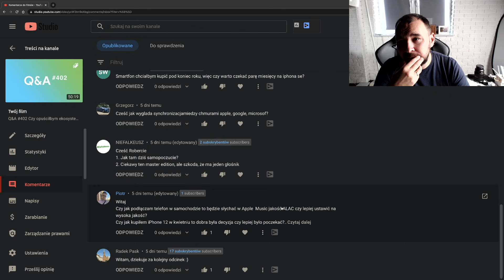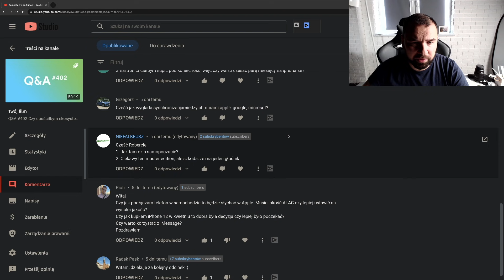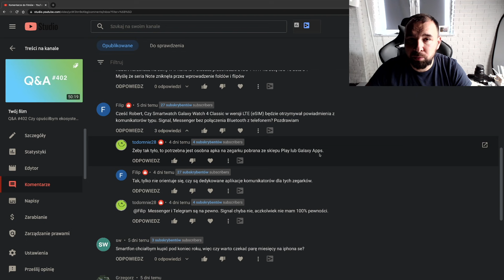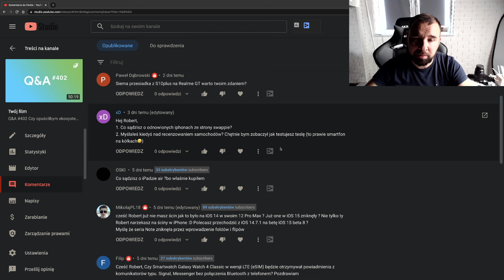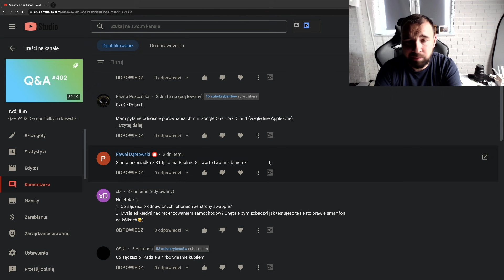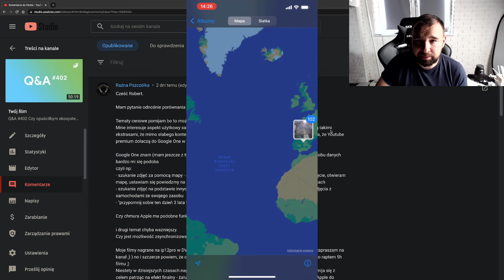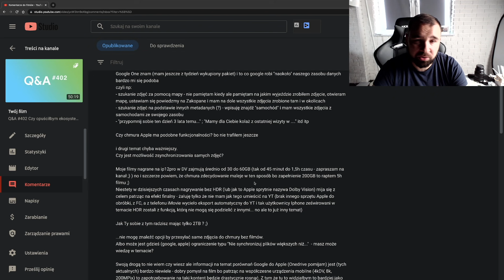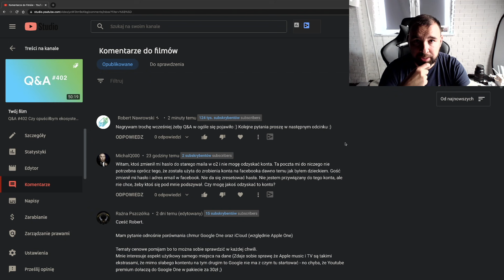Q&A #403 Chmury Google vs Apple i migracja | Robert Nawrowski